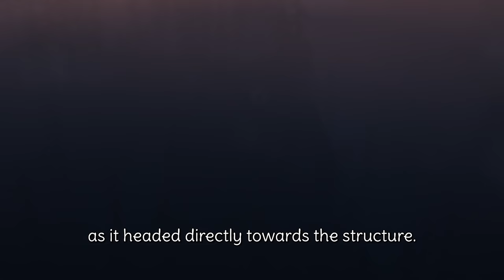MANHUNT - Dream Minecraft Movie [HD]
MANHUNT - Dream Official Minecraft Movie [HD]

After news breaks out that the terrifying Ender Dragon has been reawakened. Dream is the only person capable of saving the world. Although throughout Dream's adventure, he is targeted by skilled hunters looking to end his life. Can Dream save the world from the evil threatening it or will he fail?

This Dream Manhunt movie is 20 minutes long with big brain plays and so much more. Dream's friends GeorgeNotFound, Sapnap, BadBoyHalo, Antfrost and Awesamdude are in this Minecraft video! This Dream Minecraft Manhunt video was super fun...